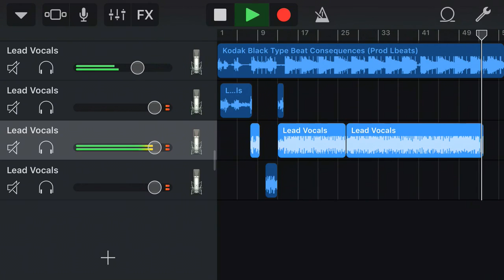Young Money Kid (freestyle)